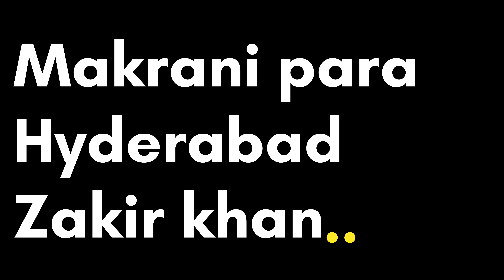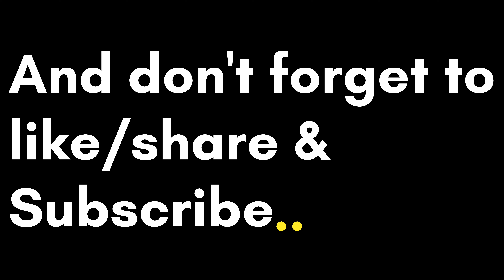my daily routine work / mera roz ka kaam Wood cutting